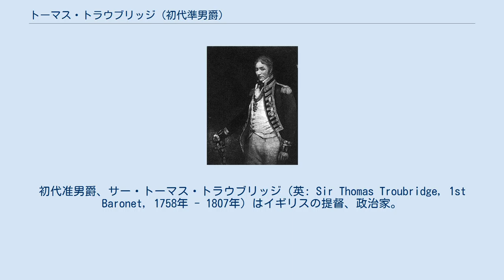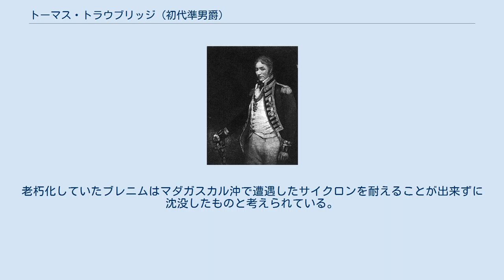トーマス・トラウブリッジ (初代準男爵)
初代准男爵、サー・トーマス・トラウブリッジ（英: Sir Thomas Troubridge, 1st Baronet, 1758年 - 1807年）はイギリスの提督、政治家。
初代準男爵。
 トラウブリッジはロンドンのセントポール校で教育を受けた。
彼は1773年に海軍に入り、ネルソンらとともに東インドのフリゲート、シーホースで勤務した。
彼は1785年にヒューズ提督の旗艦スルタンの艦長として本国に戻る。
1794年3月にフリゲートカスターの艦長となるが、彼とカストルは船団の護衛任務中にフランスに捕獲されてしまう。
しかしすぐに解放され、3等戦列艦カローデンの艦長に任命される。
そしてサン・ビセンテ岬の海戦には先頭艦として参加し、彼の勇気と積極性はジョン・ジャーヴィス提督の賞賛を浴びた。
1797年にはネルソンのテネリフェ島攻撃に参加するが、これは失敗に終わる。
1798年のナイルの海戦にも加わったが、カローデンがアブキール湾口で座礁してしまったため彼は戦闘に寄与することが出来なかった。
しかしながらネルソンの要望により彼も勝利の記念メダルを受けた。
 その後もトラウブリッジは地中海艦隊で任務につき、1799年に準男爵に叙せられる。
1801年には海軍本部委員に任命され1804年まで勤務した。
委員を退職する際には少将に任ぜられている。
翌年には東インド海域の東半分の指揮官となり、戦列艦ブレニムに乗りインドと向かう。
しかし、彼が航海している間に任地は喜望峰へと変更されていた。
トラウブリッジは1807年1月に喜望峰へ出航するが、彼と乗組員はその後行方不明になった。
老朽化していたブレニムはマダガスカル沖で遭遇したサイクロンを耐えることが出来ずに沈没したものと考えられている。
 * Kidd, Charles, Williamson, David (editors). Debrett's Peerage and Baronetage (1990 edition). New York: St Martin's Press, 1990.